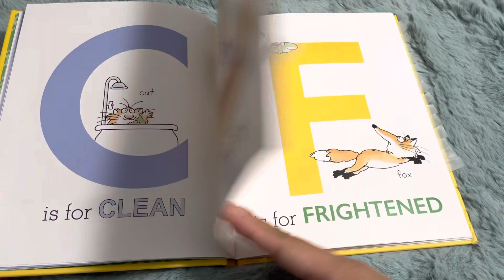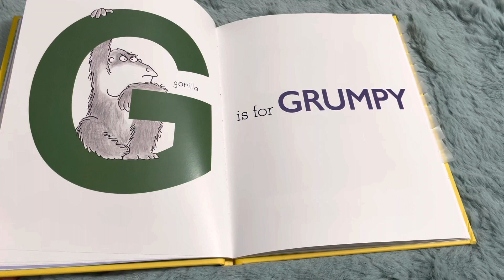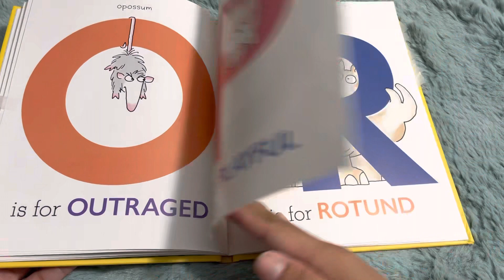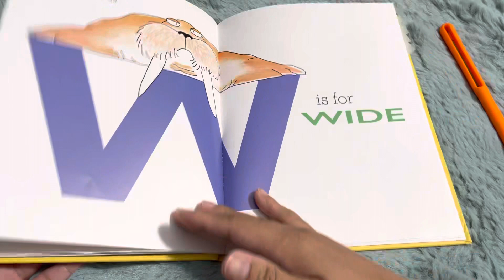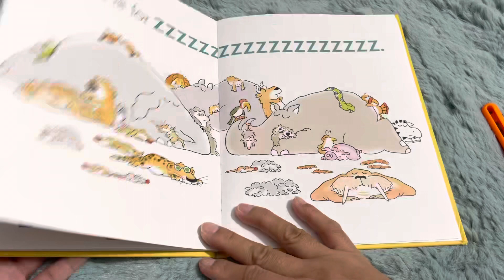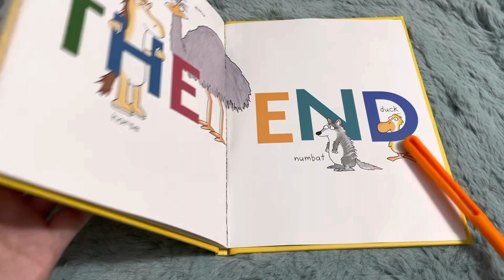A Is For Angry - Sandra Boynton | Book Reading | Read Aloud